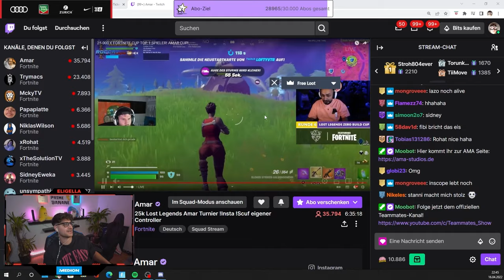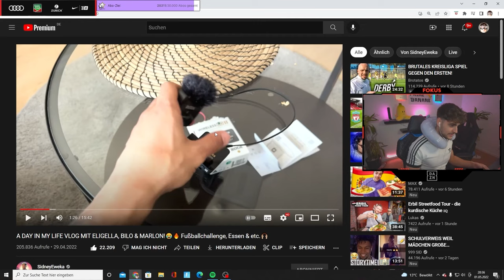RAGE COMPILATION BEST OF!🤬🔥 Die SALZIGSTEN Momente aus den Streams in den letzten Wochen🧂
Werbung | Checkt jetzt meine Favoriten bei meinem Partner ESN ab und gönnt euch den maximalen Rabatt mit meinem Code